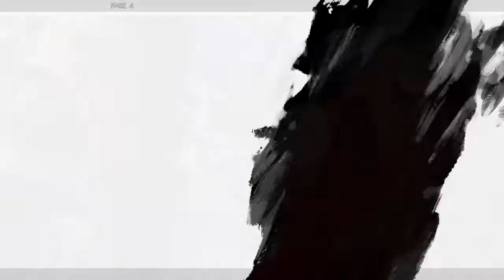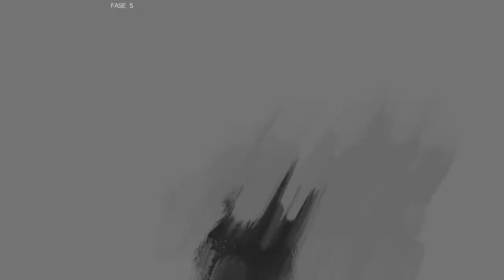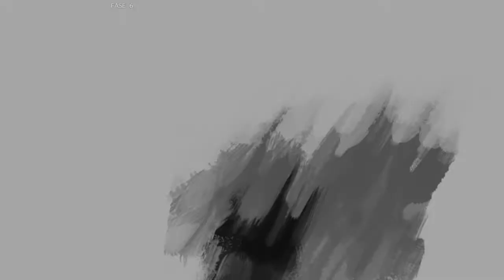Guilty Gear -Strive- ASW aprended a hacer un puto jefe final --- Stage 8 Nagoriyuki